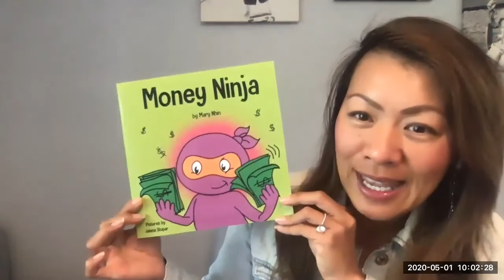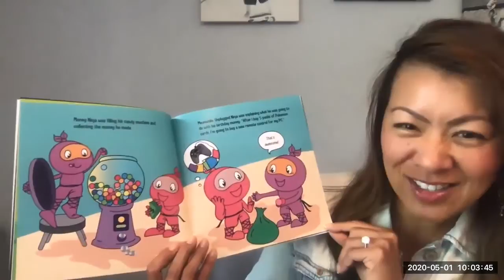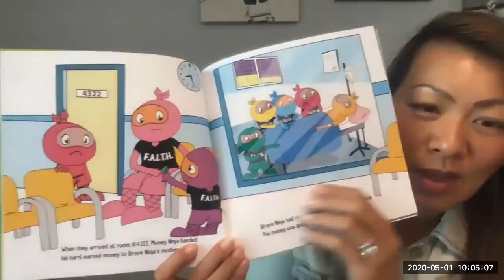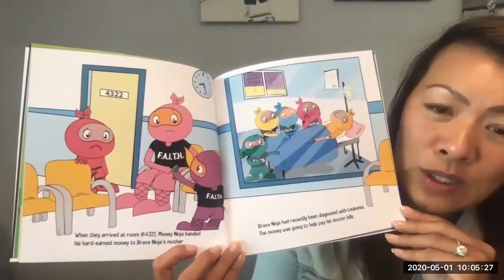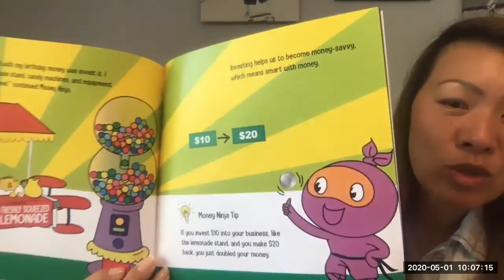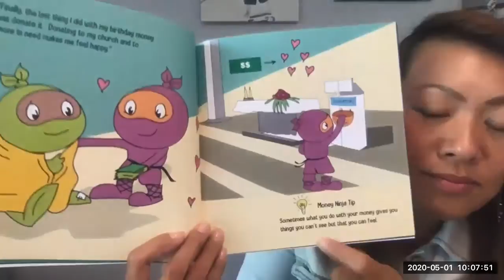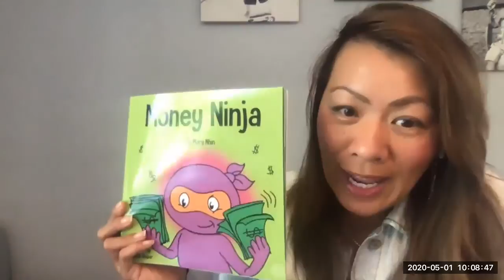Storytime with the Author - Money Ninja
When a friend asks what Money Ninja does with his money, he takes him on a journey of saving, investing, and donating.

Find out what happens in this comedic book about delayed gratification and money-savvy skills.

Life is hard! And it's even harder for children who are just trying to figure things out.

The new children's book series, Ninja Life Hacks, was developed to help children learn valuable life skills. Fun, pint-size characters in comedic books easy enough for young readers, yet witty enough for adults.

The Ninja Life Hacks book series is geared to kids 3-11. Perfect for boys, girls, young readers, primary school students, or toddlers. Excellent resource for counselors, parents, and teachers alike.

Visit GrowGrit.co for fun, free printables.